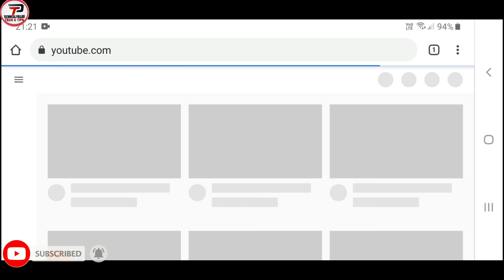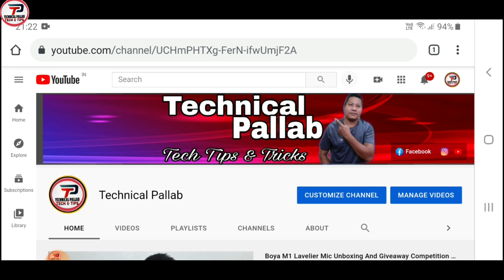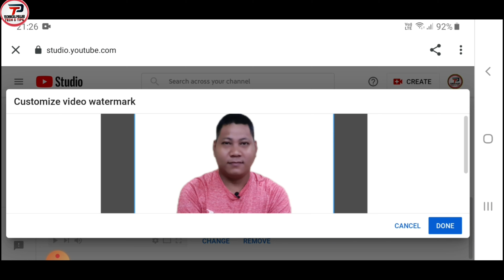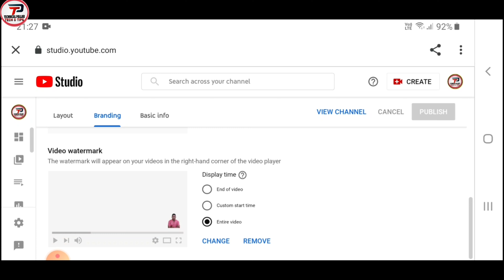How To Set YouTube Channel Branding Watermark 2021 || YouTube Branding Watermark Kaise Lagaye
Namaskar dosto Mera naam pallab hai aur mein rojana tech news lata ho technical channel ke madhyam se,mujhe ummed hai aap logo ko mera har video passand ayegi to dosto aaj mein aap logo ko batane wala ho ke aap log kaise youtube par video watermark laga sakte hai ji ha dosto agar aap logo ko mera yeh video acha lage to like comment aur subscribe karna maat bhuliye ga tab tak ke lite aap log ghar par rahiye aur shurakshit rahiye jai hind vandemataram bharat mata ki jai.

My Gear:-